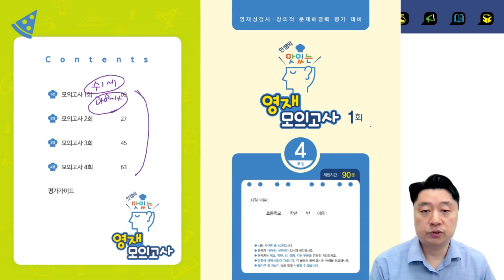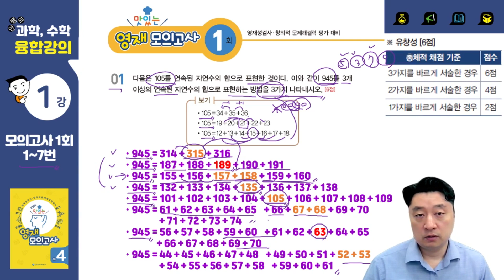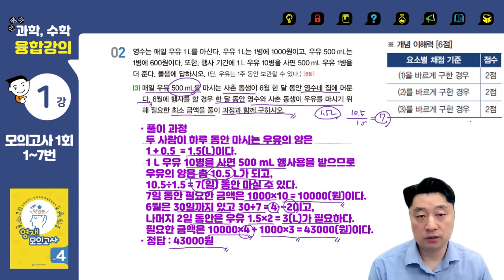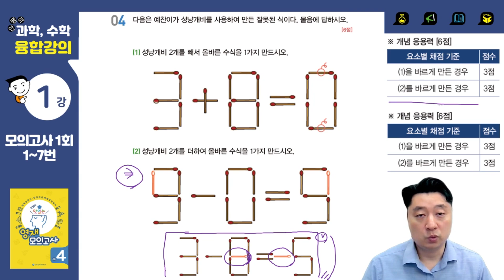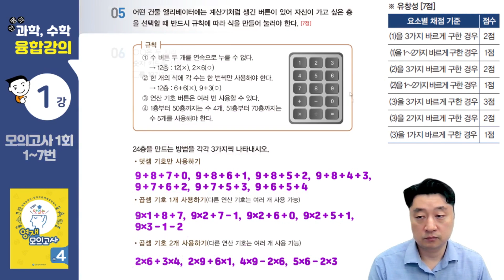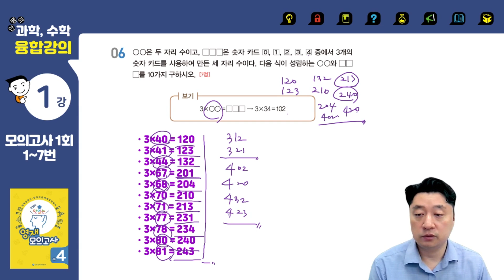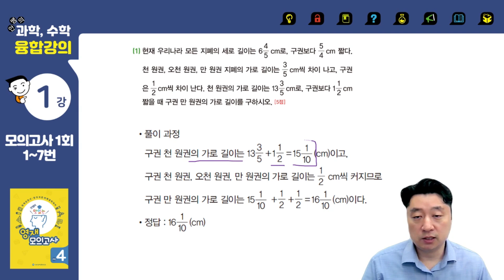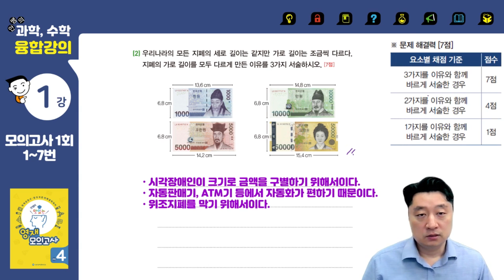안쌤의 맛있는 영재 모의고사 초4 샘플 동영상 강의 | 초등필수 | 초등영재 | 영재교육 | 4학년 | 안쌤영재교육연구소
🔈 영재교육원을 목표로 하는 초등학생들을 위한  영재성검사, 창의적문제해결력 평가 대비 [💡 안쌤의 맛있는 영재 모의고사💡] 초4 샘플 동영상 강의입니다.

📍 참고 영상이 포함된 전체 영상은  "강좌 샘플 영상 보기"를 통해 확인하실 수 있습니다.